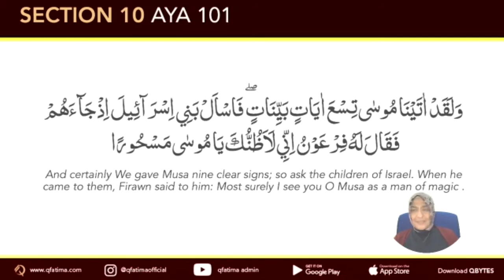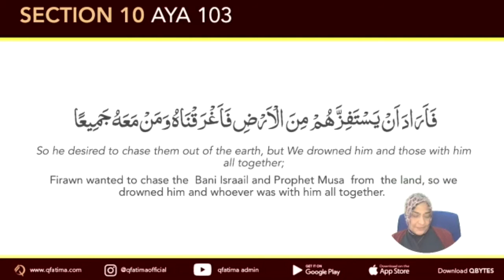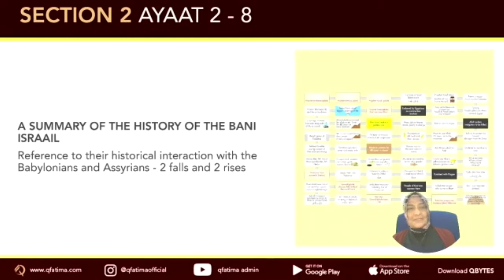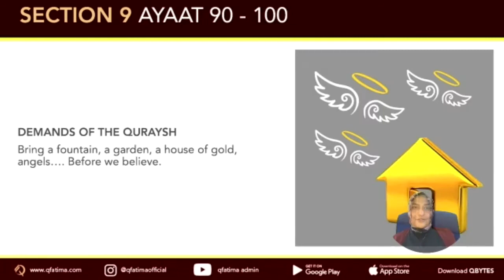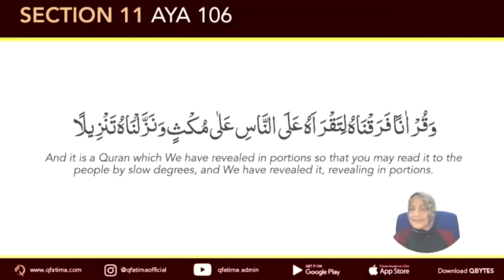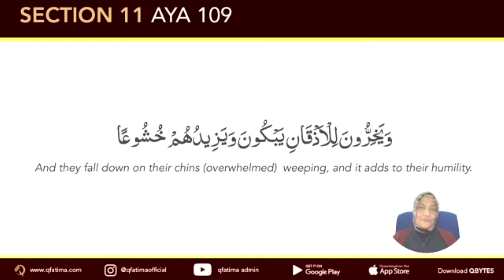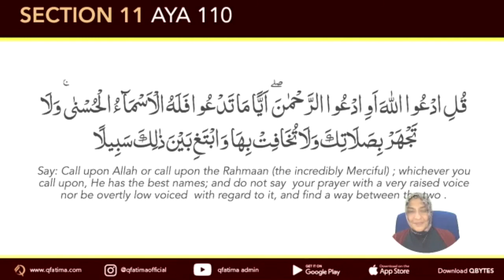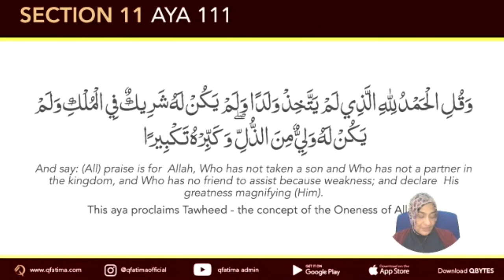017 - Sura Al Israa discussion - Ayaat 101 to 111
Understanding of Sura Al Israa verses 101 to 111